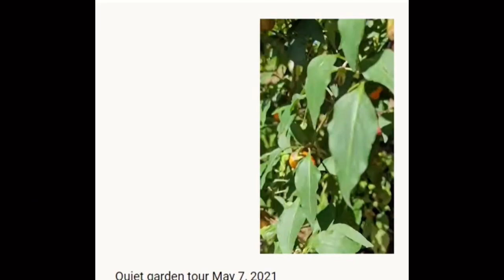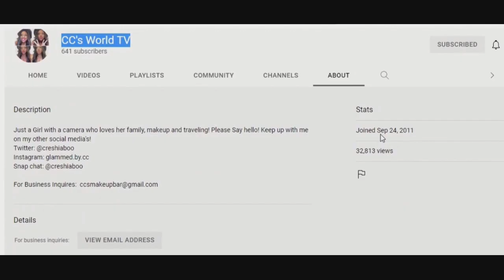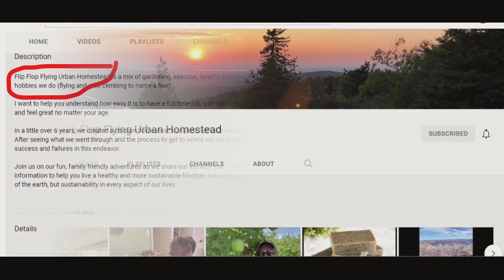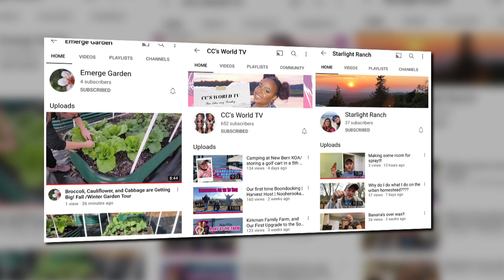Sunday Shoutouts 109